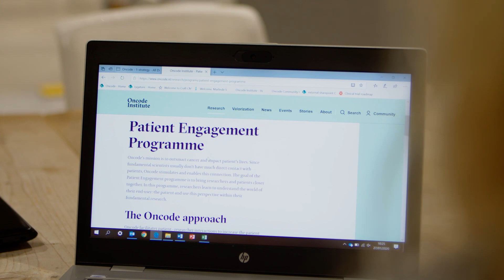Patients and researchers strengthen each other during World Cancer Day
(Dutch interview, English subtitles)

Every year on February 4th, the whole world focuses on the impact of cancer. Fundamental cancer researchers and cancer patients live in different worlds that don't meet often. In this video, Inge Reus and Niels Heine, two participants of Oncode's Patient Engagement Programme, together with Oncode Investigator Peter ten Dijke of the Leiden University Medical Center, explain the value of the collaboration between (former) patients and researchers. What it's like to fight cancer from different worlds?